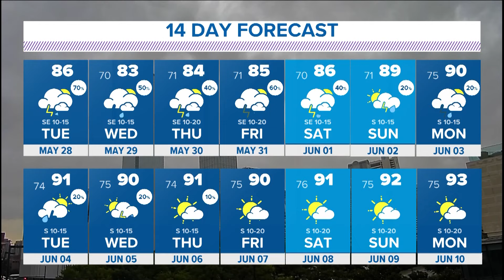DFW WEATHER: Tracking severe storms and damage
WFAA Meteorologist Mariel Ruiz provides an update on severe weather coming through North Texas on May 28, 2024.